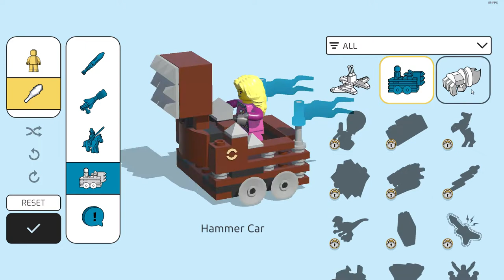Lego Brawls Steam NextFest Demo Gameplay - 100% Buying On Release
Dream up the ultimate Minifigure brawlers and bash your way through all of your favorite LEGO® themes in the first team action brawler set in the LEGO universe. Play with friends at home or around the world and see how you stack up against the competition.

BUILD THE ULTIMATE BRAWLER
Design your ultimate LEGO Minifigure hero with unique style, strategy and personality. A cactus with an attitude? A scrappy janitor ninja who happens to have fighting chickens? A sledgehammer-swinging clown with a few scores to settle? Sure! Build the ultimate brawler and level them up with unlockable content!
BATTLE THROUGH EPIC LEGO THEMES
From the swashbuckling shores of Barracuda Bay, to the waterlogged caverns of Ninjago Seabound, to a dusty wild west saloon and the mythical Monkie Kid jungle, all of your favorite LEGO themes are brawlable! Collect unlockable minifigures, power-ups, and emotes along the way.
CROSS-PLAY WITH FRIENDS ACROSS PLATFORMS
Team up and brawl 4v4, party with friends, or play a battle royale-style game mode where it’s “every-player-for-themself”. With multiple game modes, levels have unique challenges and win conditions.
BATTLE AND BUILD YOUR WAY TO THE TOP OF GLOBAL LEADERBOARDS
How tough are you? Battle to the top and track your rank against everyone else in the world! Do you have what it takes to be the best?